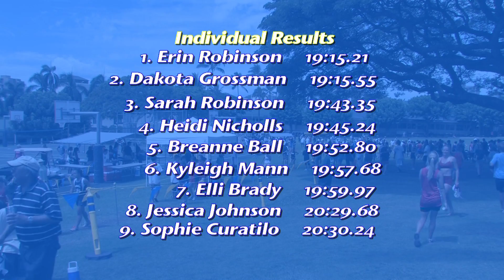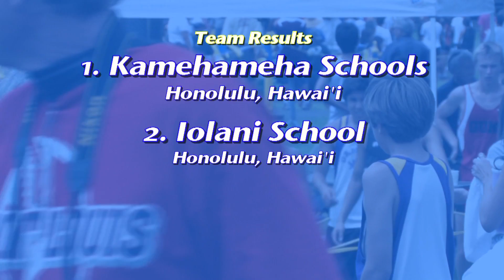2010 Punahou Cross Country Invitational (Punavision - November 2010)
The Punahou campus recently hosted over fifty schools from across the state and the mainland in the Punahou Invitational Cross Country meet.  Punavision Sports brings you  highlights from the event.

Produced & edited by Evan Asato '11

Camera by Evan Asato '11, Kapena Chee '11, Mason Dahlquist '11, Cole Wright '12

Narrated by Chad Kamisugi '11